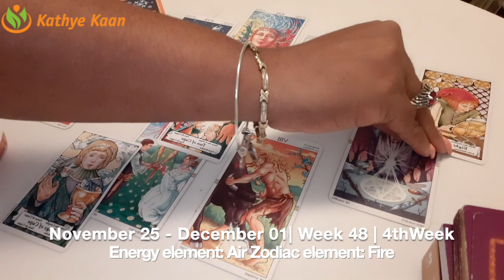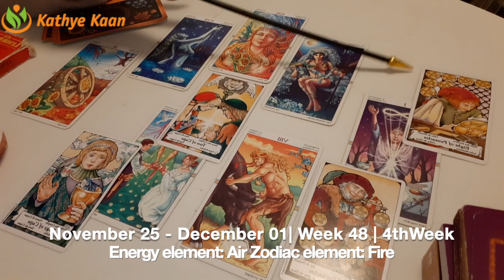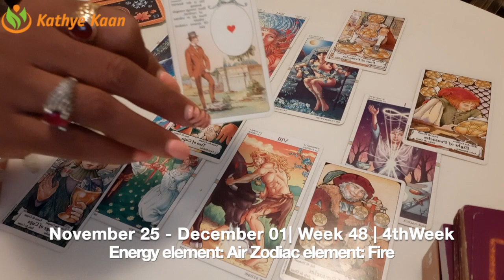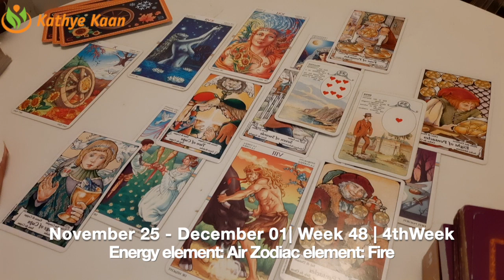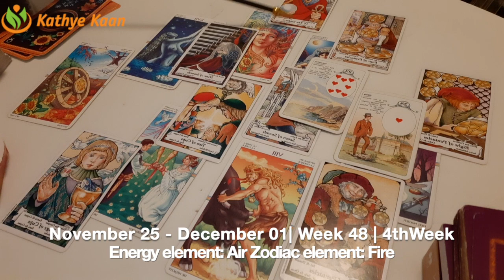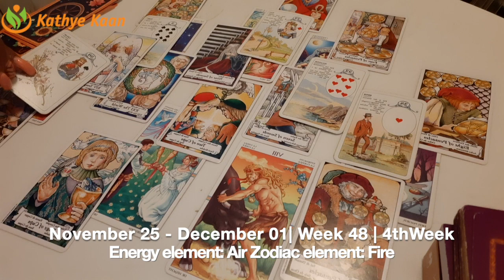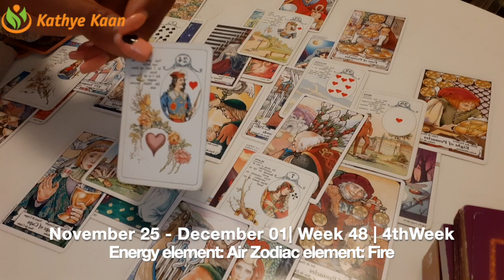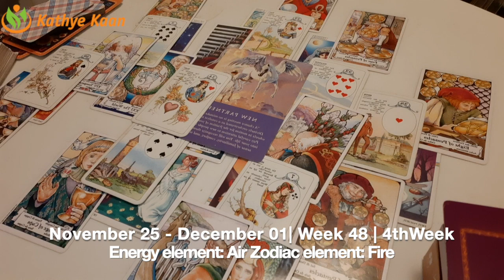SAGITTARIUS Weekly Reading | Psychic Tarot Horoscope | NOVEMBER 25 - DECEMBER 01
Kathye